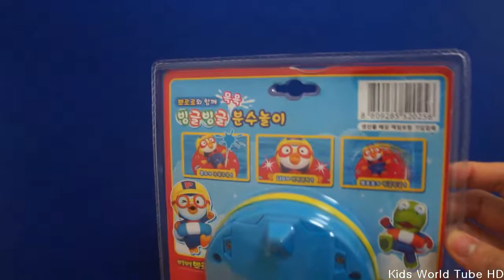뽀로로 빙글빙글 분수놀이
뽀로로 빙글빙글 분수놀이(블루/레드)/물놀이/장난감/캐릭터